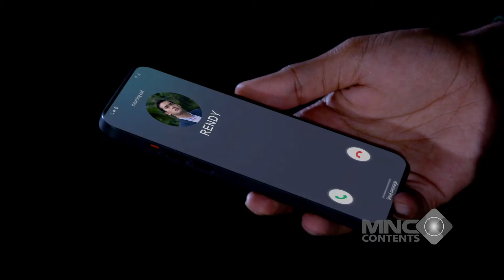SAKSI MATA ANDIN TERJUN KE JURANG KARENA TAKUT SAMA ELSA! - IKATAN CINTA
saksi mata andin terjun ke jurang karena takut sama elsa!